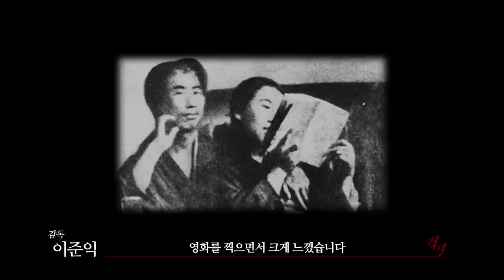[박열] 제작기영상#02 가네코후미코 (2017.06.28)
[박열]
감독: 이준익
출연: 이제훈, 최희서, 김인우, 권율, 민진웅...
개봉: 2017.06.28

"조선인에게는 영웅, 우리한텐 원수로 적당한 놈을 찾아."

1923년, 관동대지진 이후 퍼진 괴소문으로 6천여 명의 무고한 조선인이 학살된다.
사건을 은폐하기 위해, 관심을 돌릴 화젯거리가 필요했던 일본내각은 '불령사'를 조직해 항일운동을 하던 조선 청년 '박열'을 대역사건의 배후로 지목한다.

"그들이 원하는 영웅이 돼줘야지"

일본의 계략을 눈치챈 '박열'은 동지이자 연인인 가네코 후미코와 함께 일본 황태자 폭탄 암살 계획을 자백하고, 사형까지 무릅쓴 역사적인 재판을 시작하는데.

조선인 최초의 대역죄인!
말 안 듣는 조선인 중 가장 말 안 듣는 조선인!
역사상 가장 버릇없는 피고인!
일본 열도를 발칵 뒤집은 사상 초유의 스캔들! 그 중심에 '박열'이 있었다!